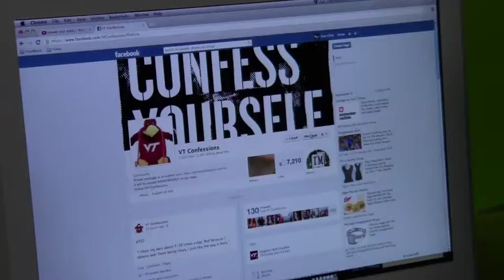To Confess, or Not to Confess?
Do things things really matter enough to submit them on VT Confessions? Probably not.